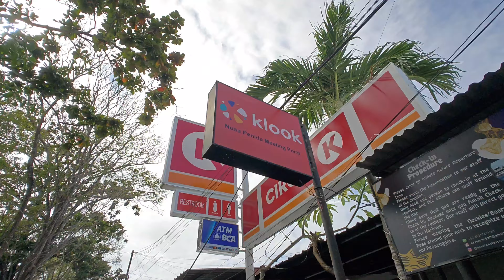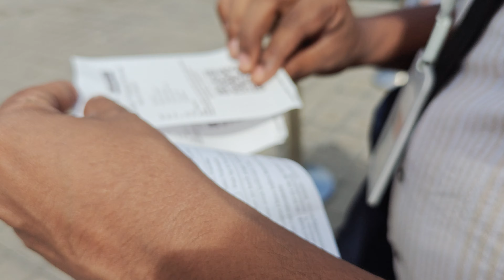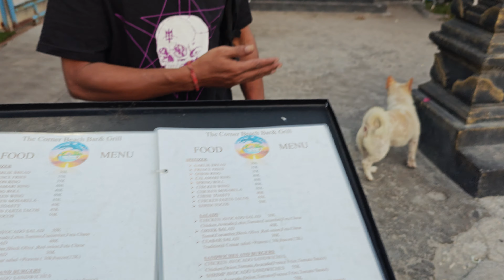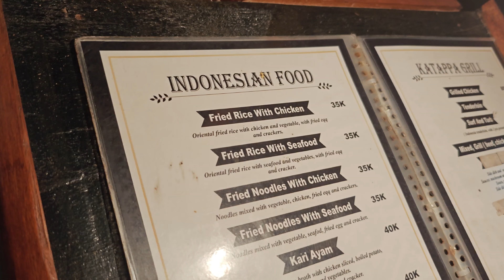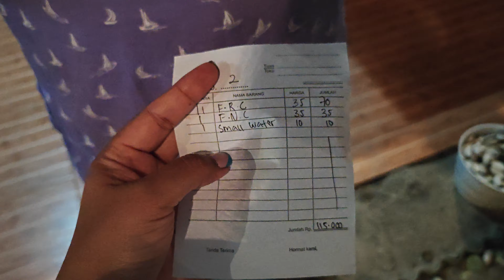Bali to Nusa Penida by Speed Boat | Fast Boat To Nusa Penida | Nusa Penida Travel Guide | Bali Vlog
Indonesia tour in Bengali | Indonesia tourist places | How To Reach Nusa Penida From Bali | BALI TO NUSA PENIDA BY FERRY FROM SANUR PORT | How To Reach ,Where to Stay

From getting to Bali, to travelling to Nusa Penida, to exploring the island, this video has it all. We'll also give you a list of useful tips to make your trip to Nusa Penida as smooth as possible. So if you're planning a trip to Bali or Nusa Penida, be sure to watch this video.